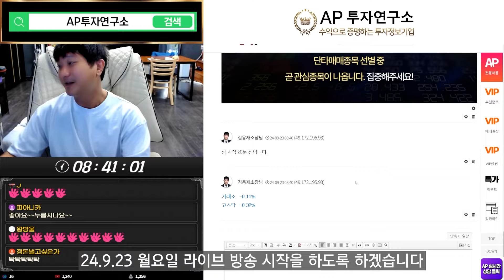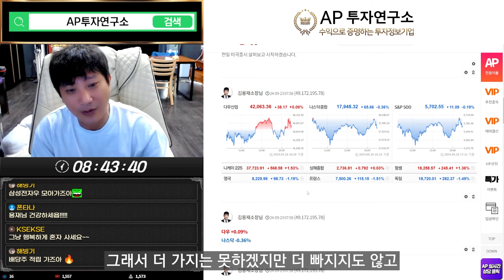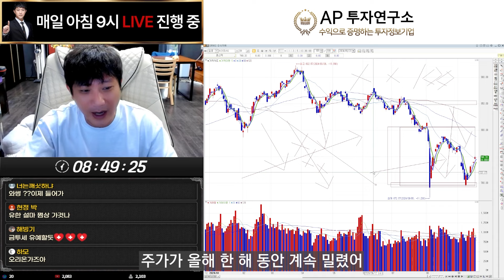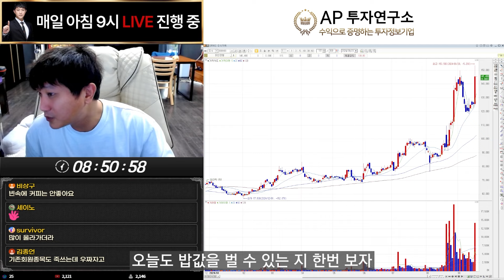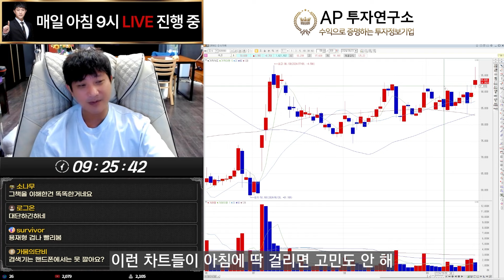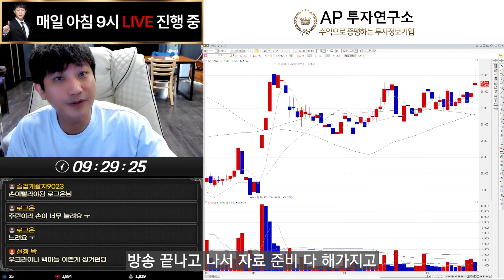설명 안 해도 알지? 딱 보이잖아